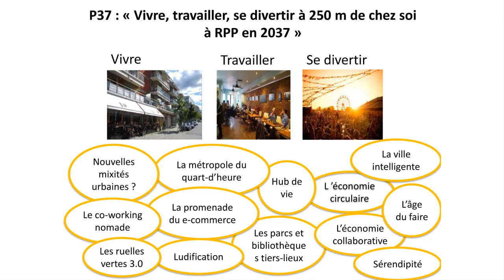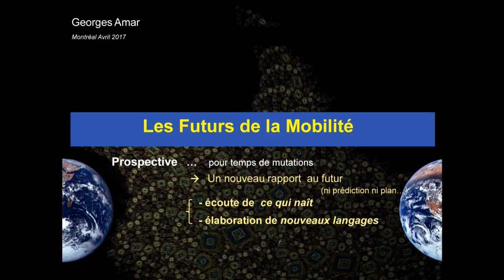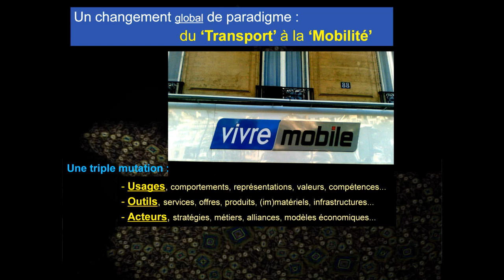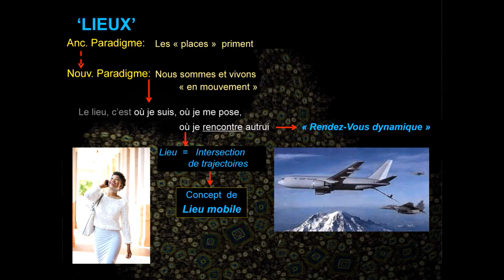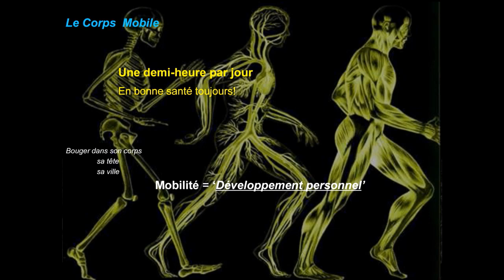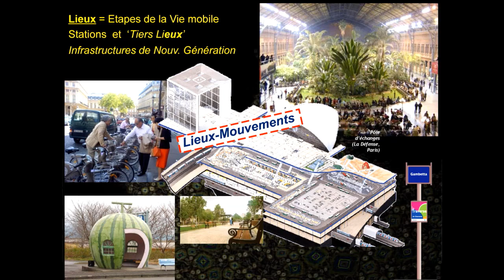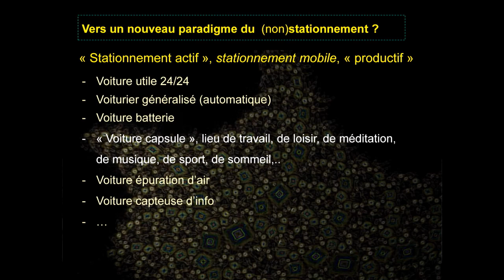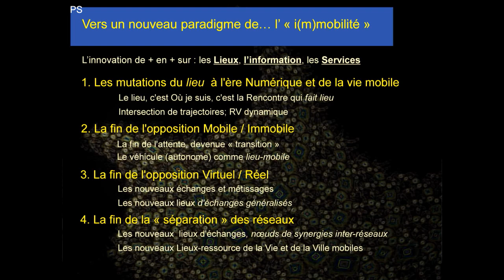P37 - Georges Amar à l'arrondissement de Rosemont–La Petite-Patrie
Conférence du chercheur et prospectiviste M. Georges Amar, à  l'arrondissement de Rosemont–La Petite-Patrie dans le cadre du projet de prospective urbaine P37  - Projection 2037 - réalisé en collaboration avec l'équipe du Lab Ville prospective de l'Université de Montréa.
L'objectif est de réfléchir sur l'avenir de notre territoire, et ce, à partir du scénario : « Vivre, travailler et se divertir dans son quartier en 2037 ».

Pour en savoir plus sur P37